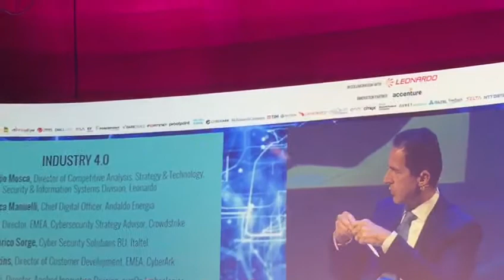Cybertech Europe 2017 - Industry 4.0 Panel: Ansaldo Energia Cyber Industrial Strategy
Giorgio Mosca and Luca Manuelli discussing about how Ansaldo Energia plan to protect its customers' assets by solutions and services based on the convergence of IT and OT Cyber Security